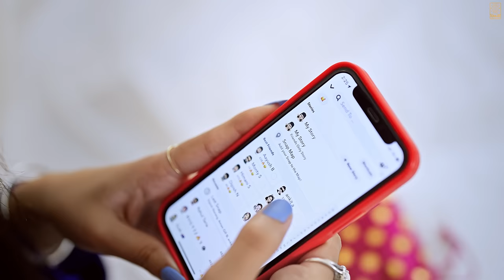Respect ( Video ) | Tere Ton Pyar Jatta | Kuldeep Rathorr | Latest punjabi Song 2022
Harry Sangha Presents Official Music Video of The Song (RESPECT)  In The Voice of KULDEEP RATHORR

Song : RESPECT

Singer : Kuldeep Rathorr
Female Model : Aashima Kanwar
Lyrics :  Deol Pharwahi
Video :  Harman Only
Poster : Garry Nawaab
Label : Hanjiii Music
Online Promotion : Pro Media & Music Town
Reels Promotions : Music Town ( Varun Sarry )

Project By : Harry Sangha
Produced By : Harry Sangha

new punjabi songs , latest punjabi songs , new punjabi songs 2022 , latest punjabi songs 2022,